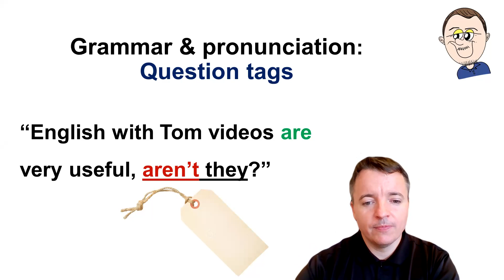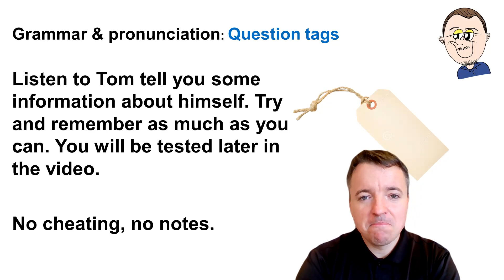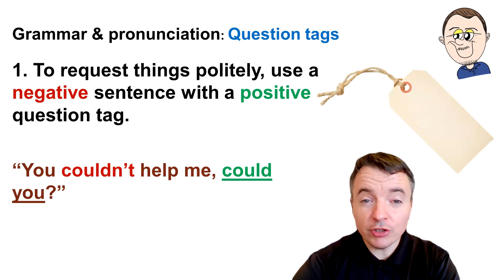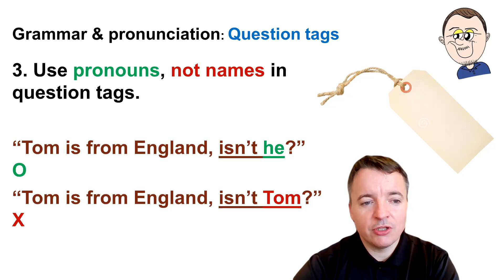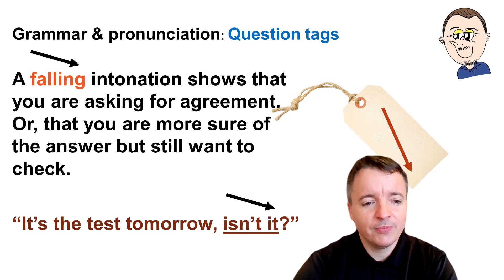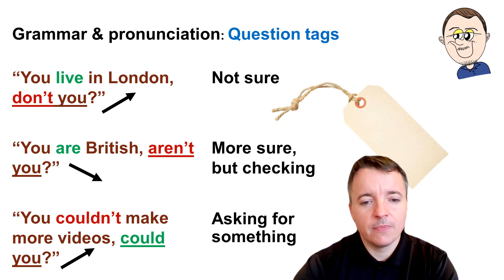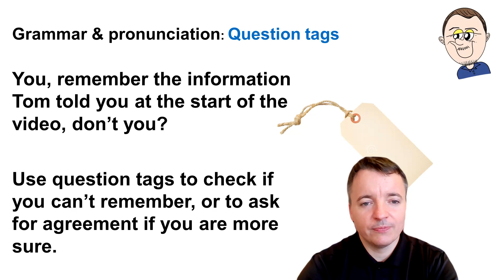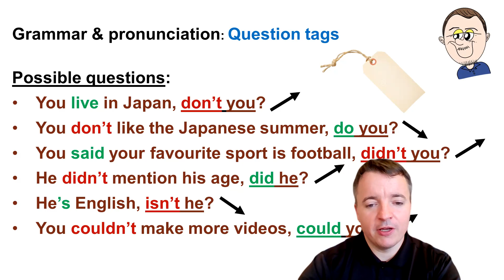#1 Question tags isn't it? wasn't it? do you? G&P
Pronunciation tips, practice, and lessons with Tom.

In this video, we look at the grammar and pronunciation of question tags. Watch to the end for some practice.

"Tom's videos are really useful, aren't they?"
"He is English, isn't he?"

00:33 listening activity. Information about Tom
01:50 grammar
02:57 5 grammar tips
05:30 pronunciation
06:54 listening activity
08:22 Do you remember Tom's information? Use question tags

Paragraph:
In the video "Question Tags: Isn't It? Wasn't It? Do You?", learners will discover how to use question tags to enhance their conversational English. This lesson focuses on common tags like "isn't it?" and "wasn't it?" as tools for confirmation and engagement in dialogue. Through practical examples and exercises, students will improve their understanding of sentence structure and develop their spoken English skills.